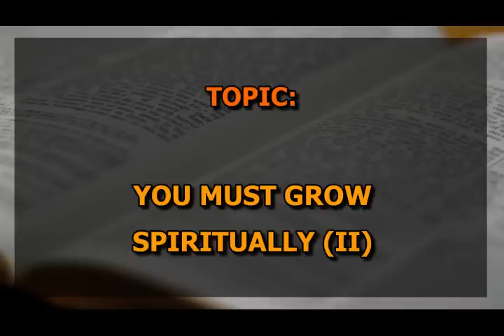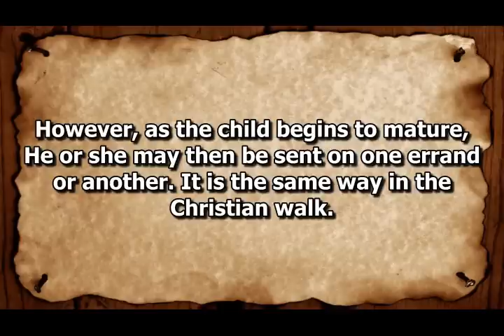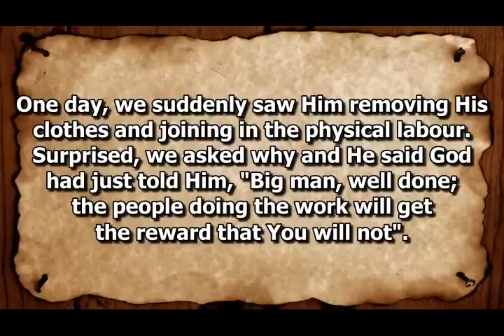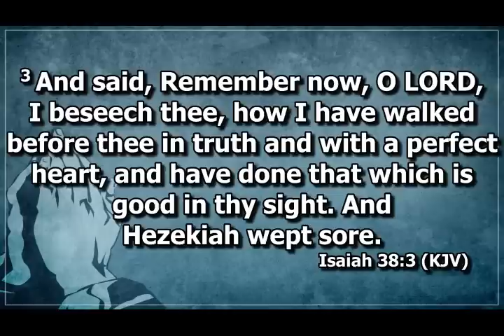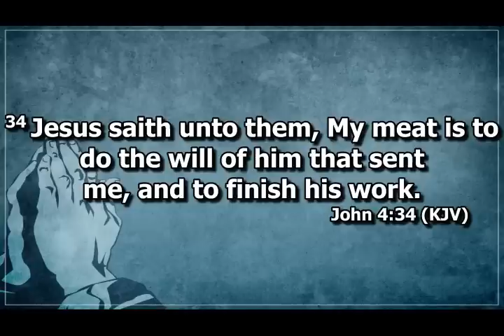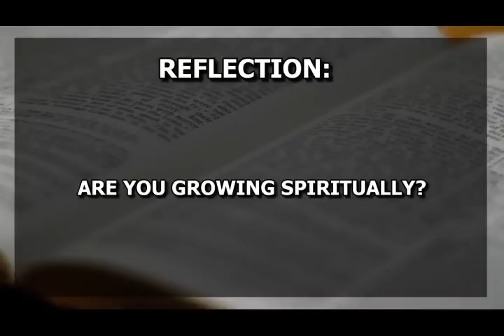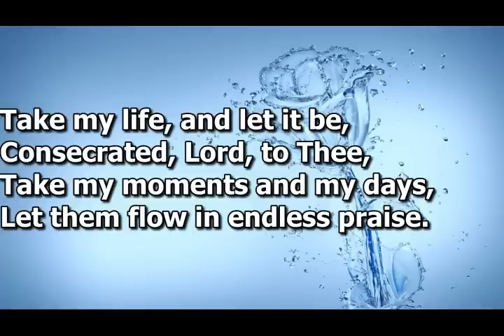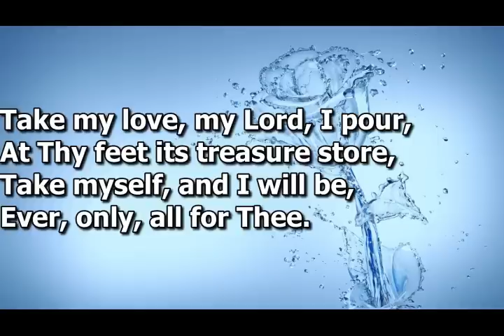Open Heavens Devotional For Friday 20-10-2023 by Pastor E.A Adeboye (You Must Grow Spiritually) II